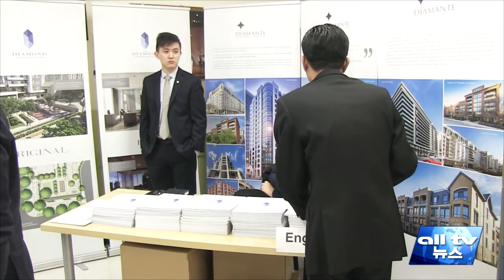로열르페이지 한인부동산 콘도 분양회 ALLTV NEWS EAST 09FEB16